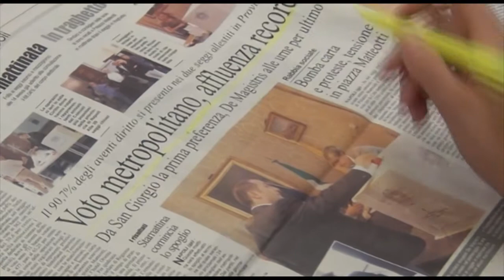Elezioni del primo Consiglio della Città Metropolitana di Napoli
Si sono concluse le operazioni di scrutinio e di conteggio dei voti ponderati che hanno portato alla costituzione del primo Consiglio della Città Metropolitana di Napoli. Il calcolo delle preferenze espresse ha dato il seguente risultato: alla lista “Lavoro Sviluppo Ambiente – Città Metropolitana Bene Comune” sono andati 20.823 voti (pari al 22,21%), che hanno determinato l’attribuzione di 5 seggi, al “Nuovo Centro Destra Alfano – PPE - UDC” 4 seggi frutto di 15.026 voti (16,03%), 27.077 voti (28,88%) al Partito Democratico per 7 seggi, 4.882 (5,21%) alla lista Fratelli d’Italia con un seggio assegnato e 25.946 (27,67%) a Forza Italia per 7 scranni in Consiglio.